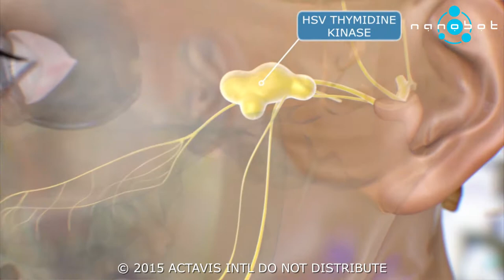Herpes Simplex Virus characteristics - 3D medical animation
Let's talk about Herpes simplex
The most widespread are Herpes simplex viruses (HSV). They are categorized into two types. HSV-1 stands for orofacial herpes, and HSV-2 is for genital herpes, but sometimes HSV-1 is associated with genital diseases too. That's why herpes simplex 1 also called "cold sore" and a public name of herpes simplex 2 is "herpes". According to the World Health Organization, 67% of the world population under the age of 50 are infected with herpes simplex 1.

Structure of the virus
To create a 3D prototype of the virus, we researched its structure. They have an unusual 4 layered structure: a core that contains the large, double-stranded DNA genome, which is enclosed by an icosapentahedral capsid. The capsid is composed of capsomers and is surrounded by the tegument, which is an amorphous protein coat encased in a glycoprotein-bearing lipid bilayer envelope.